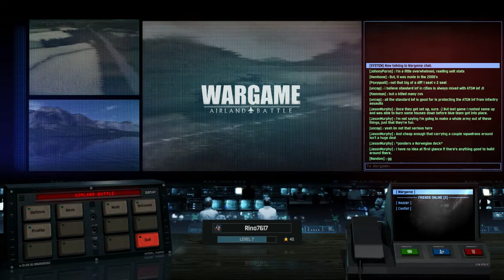Wargame Airland Battle - Guida e Tutorial per la Creazione del Deck [05]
Ecco una guida dettagliata e qualche consiglio per il sistema di creazione dei deck su Wargame Airland Battle.

Il sistema dei deck permette al giocatore di creare diversi eserciti personalizzati in base alle proprie esigenze tattiche.
Vuoi un deck mobile e offensivo? Prendi carri più veloci, anche se meno corazzati. Vuoi un deck che ti permetta di difenderti da orde di nemici? Prendi carri più corazzati e veicoli di supporto.

Le possibilità sono quasi infinite, e con più di 800 unità ne avrai una nuova per ogni partita.

Nel frattempo ho creato una guida per quelli che hanno comprato Airland Battle e che si avvicinano per la prima volta alla serie Wargame, disponbile su Steam al seguente indirizzo:

Preordina il gioco su Steam per accedere alla Beta. I possessori di Wargame European Escalation hanno diritto ad un 25% di sconto.